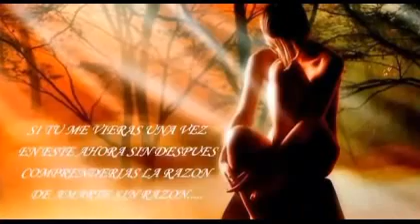ALFREDO MATOS (Peru') ¡OH BELLA VISION! (Ana Maria Parodi)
Ana María Parodi es la primera mujer compositora de una ópera. Autora de música y letra de varias marineras, valses, polkas, baladas, boleros y canciones para niños, confiesa que su amor por la lírica esta orientada hacia la música peruana.

Corría el año 1972 y Ana María viajaba a cantar a Brasil, cuando desde la ventanilla del avión divisó el río Amazonas y su exhuberante selva. Su belleza fue tal que inmediatamente la inspiró a empezar a escribir la ópera Jací Huaurá (Espejo de la Luna) . Historia que gira en torno al amor entre Yancosuna e Irca.
Estrenada en 1977 en el Teatro Municipal con gran parte de la Sinfónica Nacional, constituye hasta la actualidad la única opera presentada que basa su historia en la Cultura Shipibo Conibo y las místicas Amazonas.
Para su estreno además de la Orquesta Sinfónica contó con el apoyo del Coro Mormón, la dirección de Jacob Shertman y la transcripción a partitura de Carlos Picklin (padre). Ese mismo año Ana maría compuso una ópera infantil.
También tiene compuesto un drama lírico, en ritmo de landó inspirado en la obra de Enrique López Albujar: Matalache.
El reconocimiento internacional, como compositora, llegó desde Europa. En Portugal ganó un concurso con el tema Canción sin Fronteras que interpretó Roxanita Vargas. En un concurso en Tokyo, Japón, obtuvo un segundo puesto con Dame la Mano mi Hermano que interpreto su nieto Rocko Salvador Parodi.
Ana María También ha ganado concursos en Perú con los temas Pajarito Azul (Canal 7) y El Collar de mi Madre en Radio Mar, todas estas canciones para niños y jóvenes. Como se aprecia es una compositora que es capaz de abarcar varios géneros de la música, que aún sigue y seguirá creando, esperemos, por muchos años más.
Una vida de amor por el canto
Podemos afirmar que cuando Ana María Parodi nació en vez de llorar cantó y su bellísma voz aún la acompaña.
Nació el 23 de Febrero de 1921 y desde los cuatro años gustó de la música y del canto. Su padre don Hector Gastañeta Velez de Villa era abogado de profesión y gustaba de cantar ópera. Por su parte doña Hortencia García Monterroso, su madre, tocaba el piano "de forma maravillosa" según a firma ella.
Queda así demostrado que el amor por la música corre por sus venas, empero recuerda que su primera maestra de canto fue Sor Isabel de Jesús, monja del colegio Nuestra Señora de la Misericordia, y que empezó a cantar a escondidas de su padre.
Ana María cambió su apellido Gastañeta por el de Parodi, luego de casarse con Fernando Torres Valdivia, cuando ella tenía quince años de edad.
Su esposo la apoyó y acompañó a lo largo de su fructífera carrera artística. Gracias a su invalorable apoyo estudió con los afamados maestros de canto Reynaldo la Rosa y María Isabel de las Casas, debutando a la edad de diecinueve años en Radio Colonial participando y ganando el concurso patrocinado por Productos Fenix.
Un año después aproximadamente, conoce a la insigne maestra Rosa Mercedes Ayarza de Morales de quien llegó a ser muy querida y disciplinada discípula. Roza Mercedes la hace debutar en la lírica, acompañada de la Orquesta Sinfónica Nacional, a la edad de veintitrés años, guardando especial recuerdo del gran Manuel Morales, primer violín de ese entonces.
De Rosa Mercedes guarda muy gratos recuerdos, su "maestra", como ella la llama, le enseño la mayoría de los secretos y la pulió en el canto.
Ana María fue la primera soprano que interpreto el Ave María en el cerro San Cristobal, elegida como madrina de la inauguración del Club San Gabriel, junto a Ramiro Prialé; fue elegida también junto a Mario Moreno "Cantinflas", para la colocación del primer ladrillo del Colegio Nacional de Comas.
Ana María Parodi fue una de las primeras mujeres que cantó acompañada por la Orquesta Sinfónica Nacional, luego de Lucrecia Sarria. Ambas cantaron coincidentemente el tema La Marinera de Rosa Mercedes Ayarza de Morales.